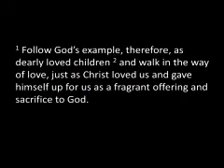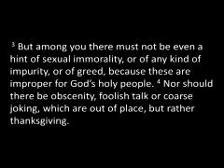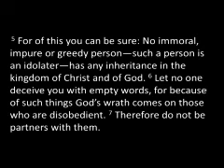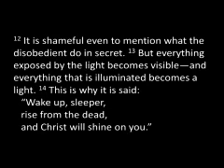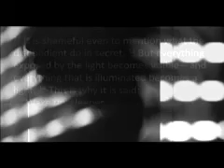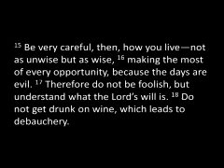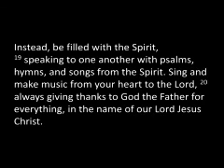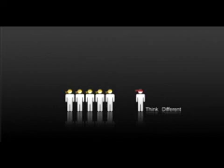Be Careful How You Live (Mar 4 2012)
A message from our Ephesians series.